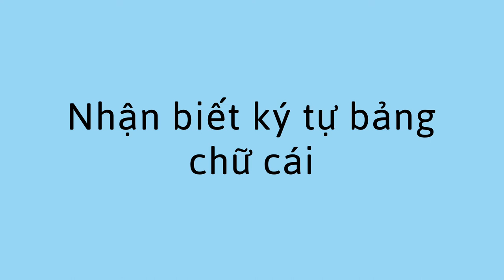Săn tìm Ký tự - Letter Hunt (Vietnamese)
Bạn có thể giúp trẻ phát triển kỹ năng nhận biết chữ cái bằng cách chơi trò săn tìm chữ cái.

You can help a child learn to recognize the letters of the alphabet with this activity whenever you see printed words.